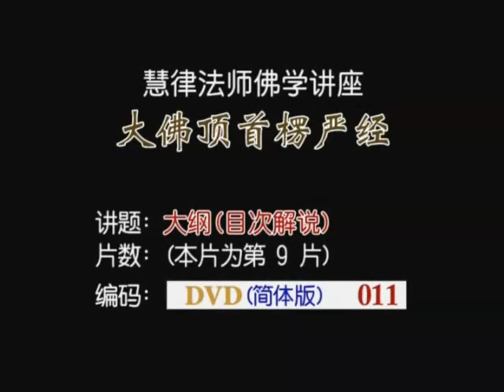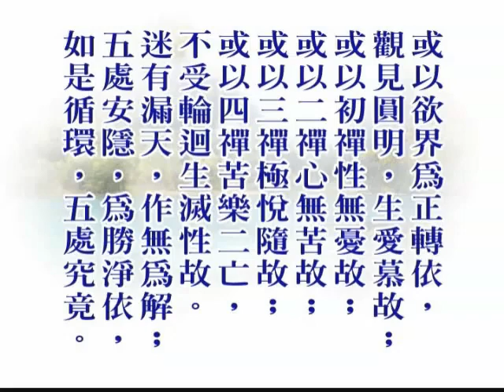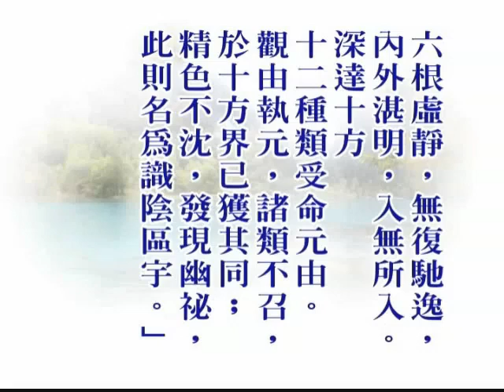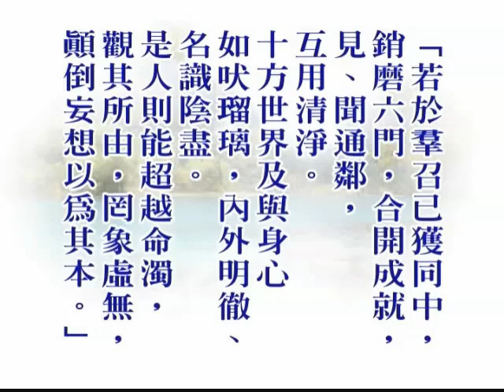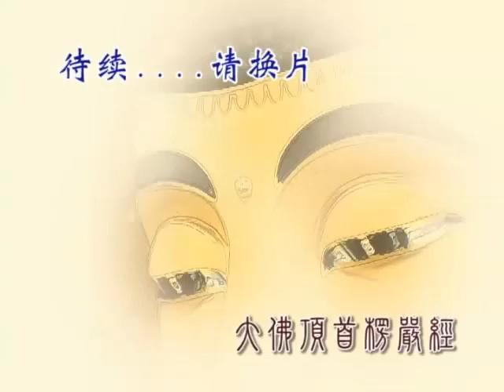慧律法師《楞嚴經》大綱（義貫目次解說）09